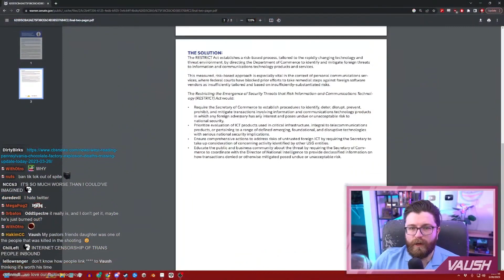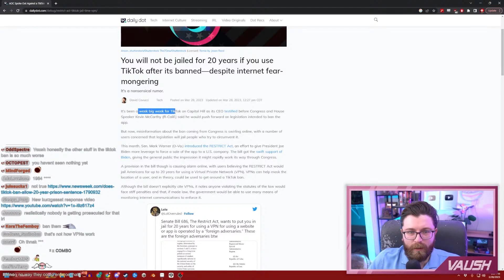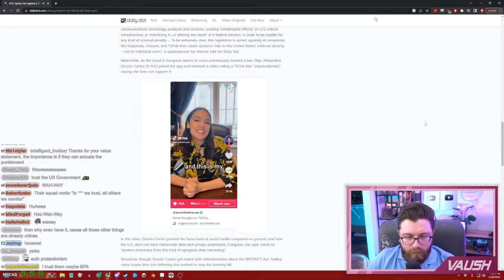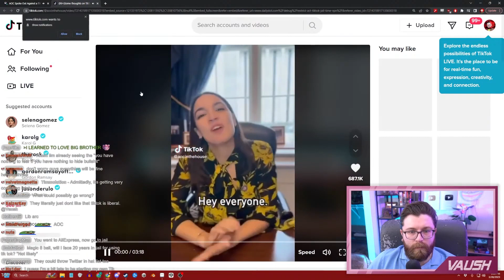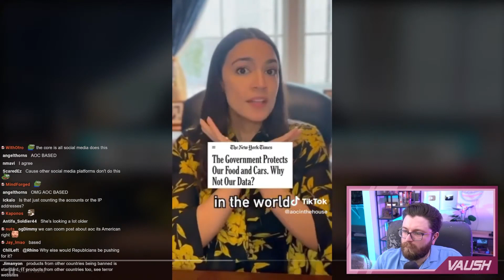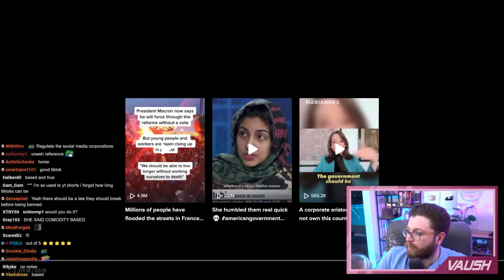AOC Defends TikTok—Is The Ban Inevitable?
🌟 Other Socials 🌟